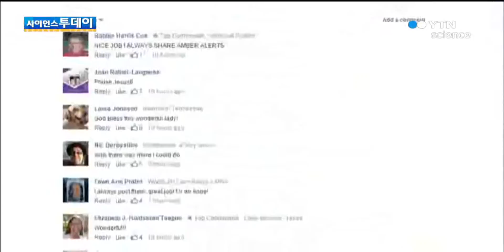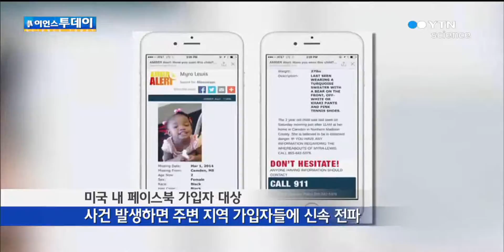'실종 어린이 찾기'에 함께 나서는 SNS